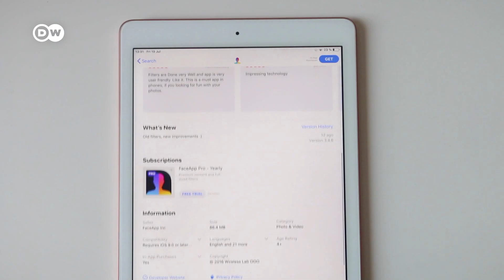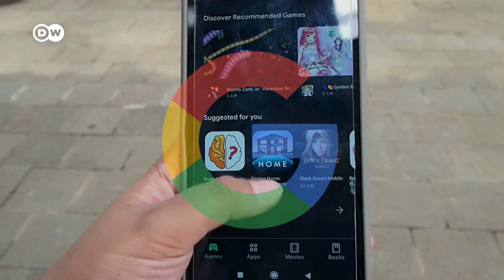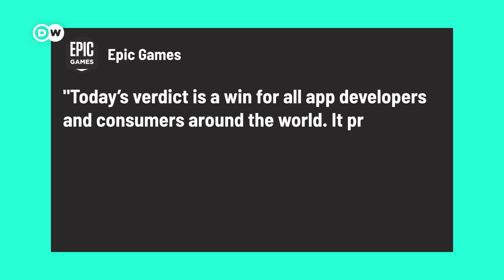More Apps Cheaper? Why Google's Epic Loss Could Be Good for You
Google is exploiting its market power with its Playstore. That's the conclusion a US court has come to. What does that mean for users?